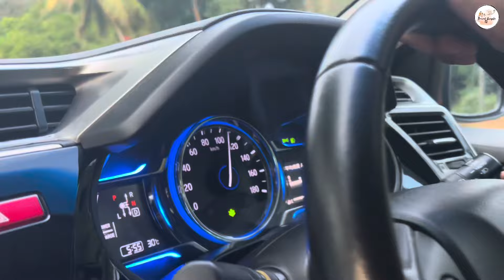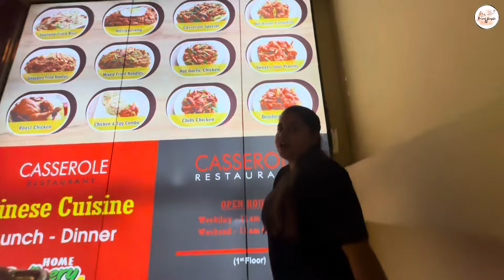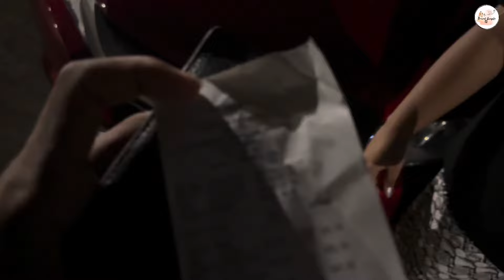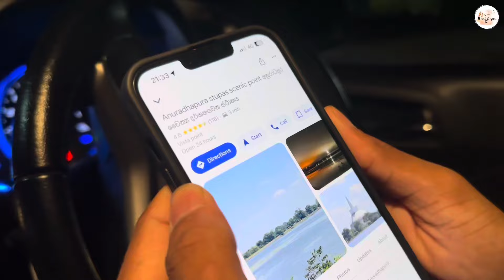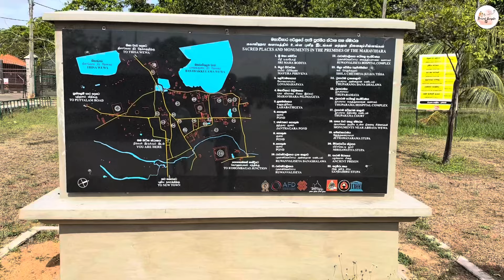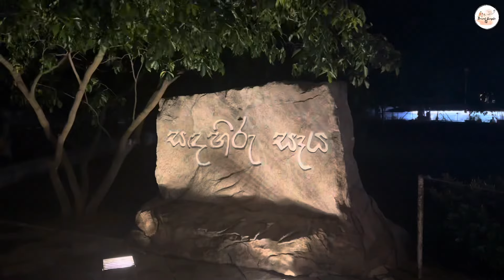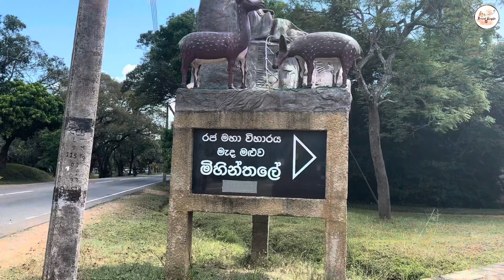අනුරාධපුර 01 Anuradhapura ගිහින් කොහෙද හිටියේ. තුන් වේලම කන්න හොද තැනක් හම්බුණා Vlog-53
🍃 Travel Couple - SL 🍃